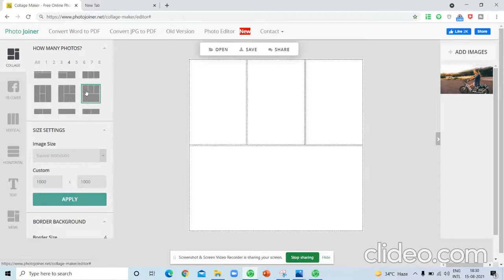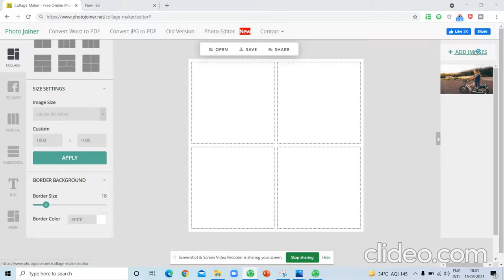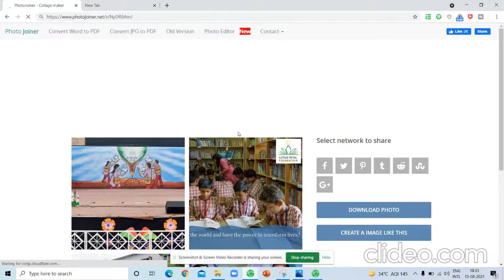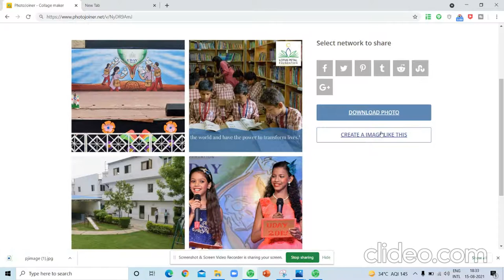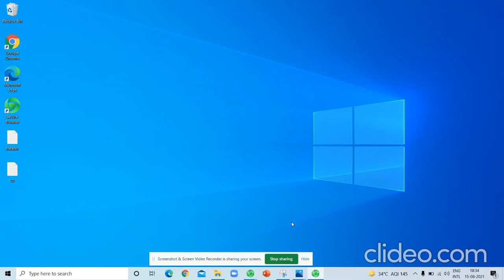How to make a collage in Laptop || Create collage in Laptop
how to make collage in dell laptop windows 10